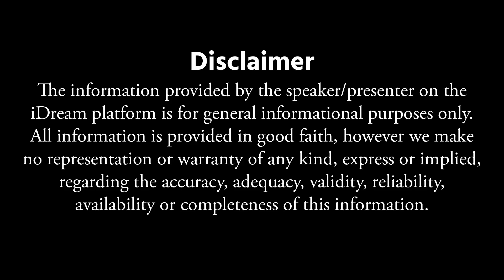కల్తీ పాల్లలో ఏం ఉంటాయో చూస్తే జన్మలో ప్యాకెట్ పాలు తాగరు Which Milk is Good for Health || iDream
Watch : కల్తీ పాల్లలో ఏం ఉంటాయో చూస్తే జన్మలో ప్యాకెట్ పాలు తాగరు Which Milk is Good for Health || iDream